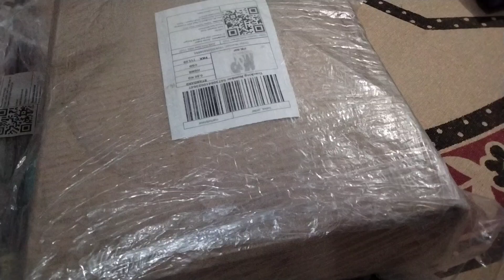Daraz se kitchen ki shopping 🛍️_kheton se saag thorny gy || parents ke ghr bhot sakon milta hai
parentskeghrbhotsakonmilta hai#